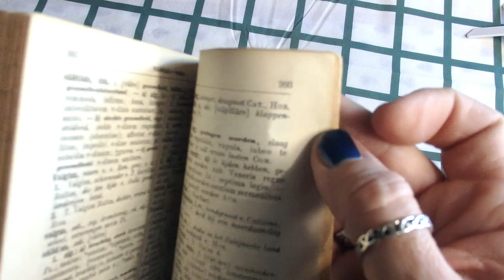@ Pliage architectural de livre 2 @ Lili La Peluche